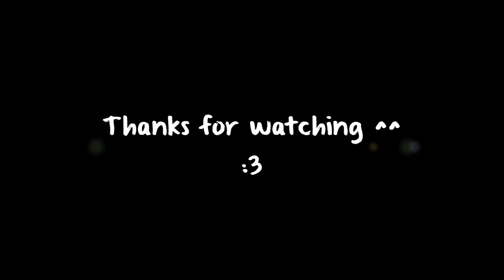Speed Drawing #2- Taka (ONE OK ROCK) ~By Katsu-Chan~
Ohayo ^^ :3 Voilà enfin une nouvelle vidéo ^^ C'est un speed drawing de Takahiro Morita alias ''Taka'', le chanteur des ONE OK ROCK, j'espère que la vidéo va vous plaire :3 N'hésitez pas à commenter la vidéo ça me ferais plaisir ^^  Sayõnara :)

Ohayo ^^ Finally a new video ^^ This is a speed drawing of Takahiro Morita alias ''Taka'', the singer of ONE OK ROCK, I hope the video will please you :3do not hesitate to review the video that would get enjoy me ^^  Sayõnara :)

- ©ONE OK ROCK - Onion!
- 嵐のLove so sweet- Opening ''Hana Yori Dango'' (Drama)